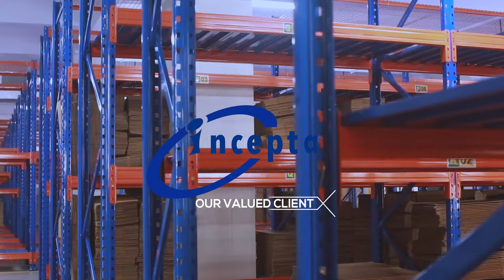Master Racks & Furniture - Leading Warehouse Racking Manufacturer in Bangladesh.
Master Rack & Furniture- The Leading Warehouse Racking Manufacturer in Bangladesh.